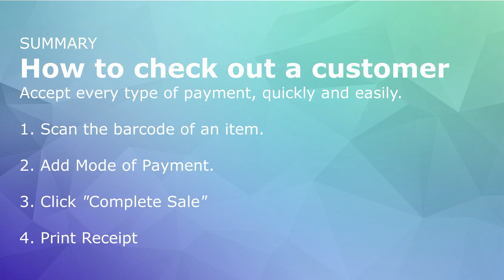How to checkout a customer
POS Software PROMO is 8,000 pesos only
original price is 15,000

1. POS software license for 1 hardware only.
2. BIR PERMIT to use application.
3. Online Training available in our website and youtube with videos
4. Online/ Remote installation

Kintoz POS Software is:
- BIR Accredited
- Web Based Standalone and Inventory System
- One time Payment only
- No Monthly Subscription Fees
- FREE Online support
- Lifetime License
- Backup System